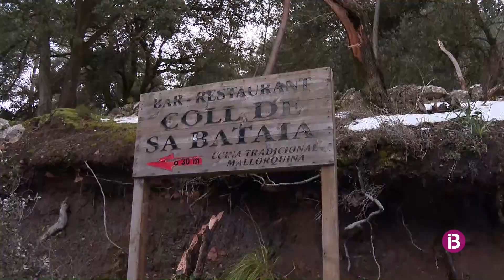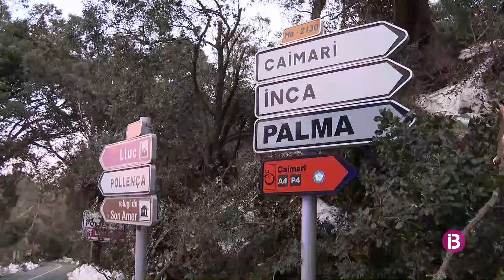L'UME queda tot aquest dimecres nit a la Serra per estar pendent de fer algun rescat